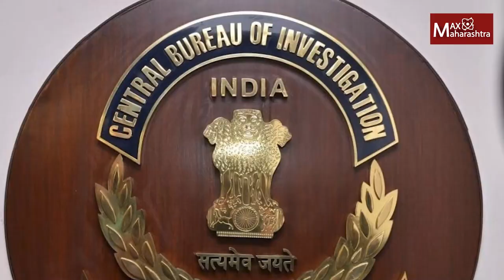मुंबईपासून संघराज्य गुंडाळण्याची सुरूवात | Suhas Palshikar | MaxMaharashtra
केंद्र सरकारने नीती आयोगाच्या माध्यमातून मुंबईचा विकास आराखडा तयार करण्याचा निर्णय घेतला. त्याला राज्य सरकारने मंजूरी दिली. दुसरीकडे नीती आयोगाचा विकास आराखडा म्हणजे मुंबई गिळण्याचा केंद्र सरकारचा डाव असल्याची टीका विरोधी पक्षाने केली. पण नीती आयोगाने सादर केलेला मुंबईचा विकास आराखडा मुंबई गिळण्याचा डाव आहे का? या आराखड्यात कोणत्या गोष्टी आहेत? या निर्णयाच्या माध्यमातून संविधान गुंडाळण्याचा कार्यक्रम कसा सुरू आहे का? हेच जाणून घेण्यासाठी पाहा हेडलाईन्सच्या पलिकडे या विशेष सदरात ज्येष्ठ राजकीय विश्लेषक सुहास पळशीकर यांचे विश्लेषण.